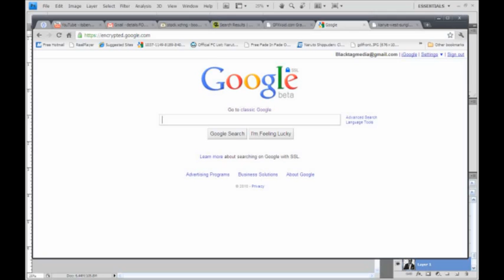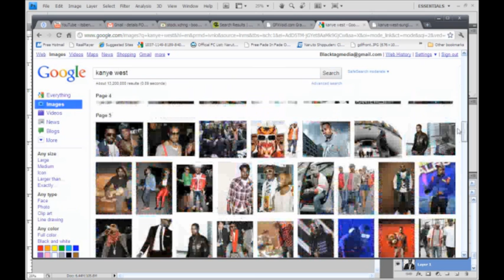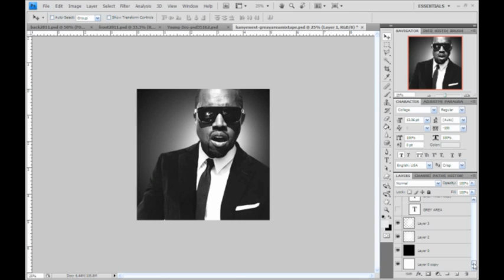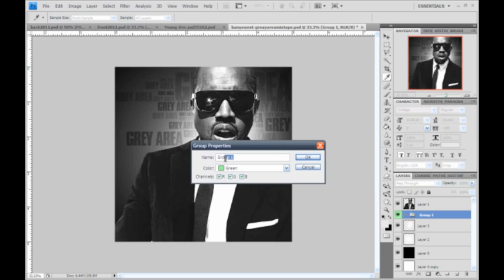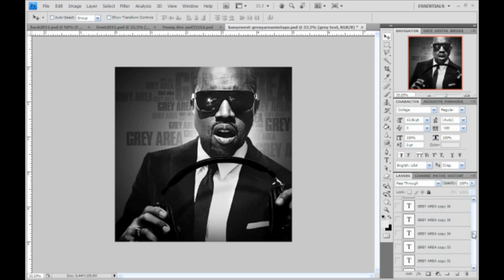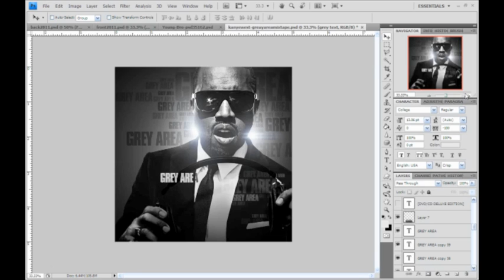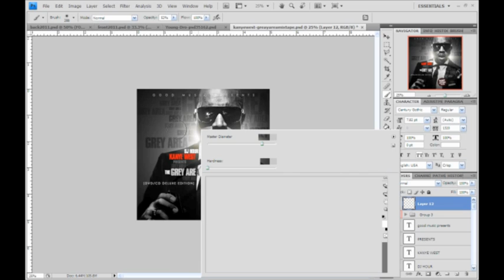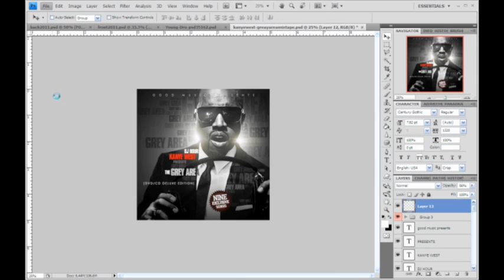Photoshop cs4 Kanye West Album Mixtape Cover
Ok so i was creating a new mixtape cover, was just about done and said let me do a brake down of this mixtape cover layer by layer. Just showing what i did for this style of mixtape cover. I hope you find it to be helpful.

Vocal tutorials - brake downs and more on the way